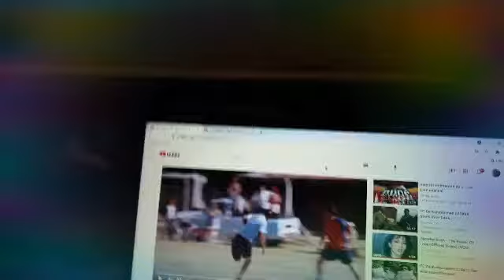gabo and lorenzo ( strangers like me )🥰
myke de jager Maslow tv